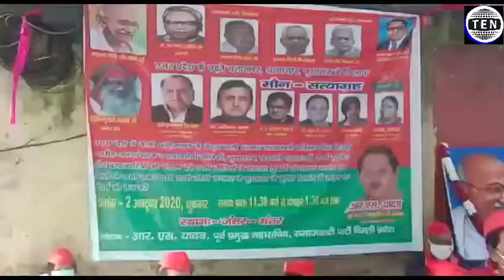Samajwadi Party holds peaceful protest at Jantar Mantar over Hathras rape scandal